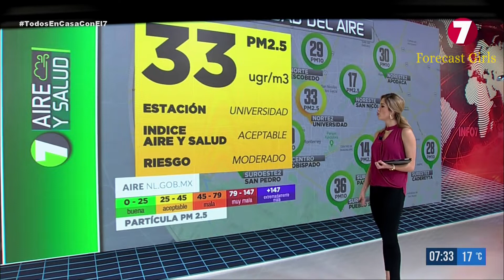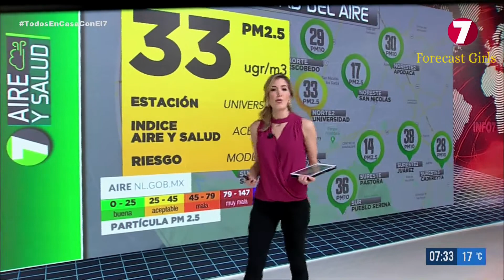Ale Medina - en leggings negros entallados y blusa morada